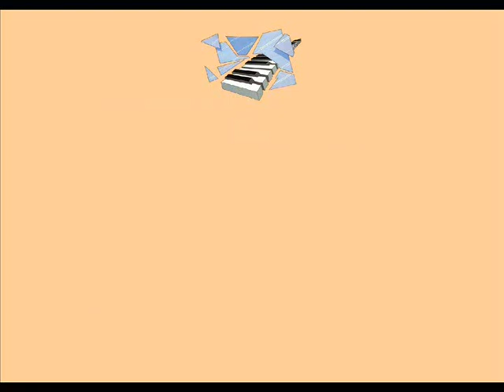Victor Haynes - Tonight (1994)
More Soul from the Contemporary Songbook available on multifaceted album 'Optimistic' Find it